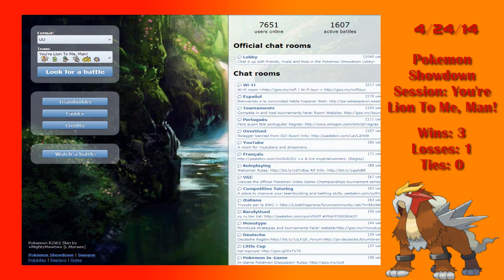You're Lion To Me, Man! (Pokemon X & Y UU Session Pt. 5)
I swear, this team was a lot better before I switched curse for roar... Oh well, that's life I guess. xD Anyways, welcome back to this UU session! I hope you will enjoy today's video!

QOTD: Are you the king of any one thing in your life? Example: I am the king of being the best in world! ;) hahaha. xD

If you enjoy this video, let's try to get hmm..22 likes! ;)

►Jacob's Skype: MrNintendoFanMan (there might be two one for my personal skype, and one for my fan skype, just add both and I'll accept you on the right one).